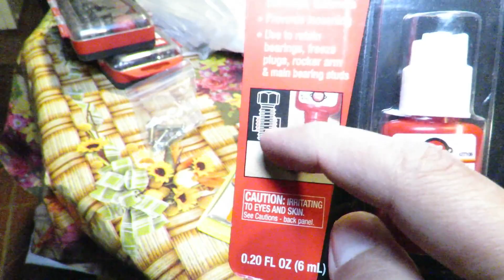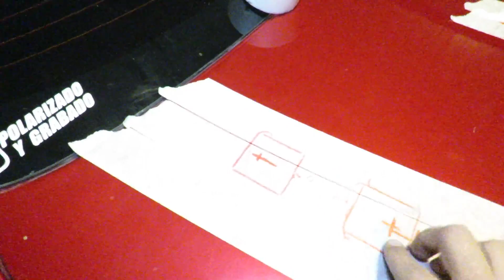COMO INSTALAR ALERÓN SPOILER AL KIA RIO 4. ¿GASTO INNECESARIO? |MENTA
hola mi gente! en esta oportunidad instalamos un spoiler aleron o como ustedes le llamen ,al kia rio espero que les guste el vídeo, y no olviden dejar su tremendo like y sus suscripción, es gratis y no cuesta nada. ☺️